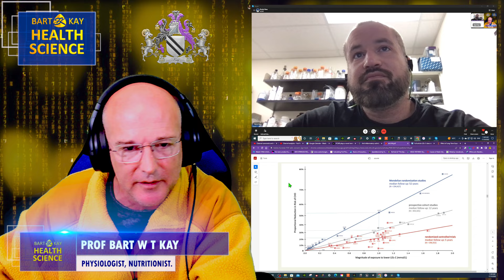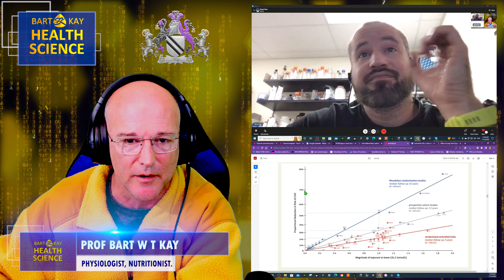Kevin Bass Argument Re Cholesterol Utterly Dismantled - Premieres 17 Oct 2022. [PROMO CLIP]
Kevin Bass Attempts to Argue in Favor of Lipid Hypothesis in CVD... Bart Kay utterly destroys his argument - [PROMO CLIP] FULL VIDEO